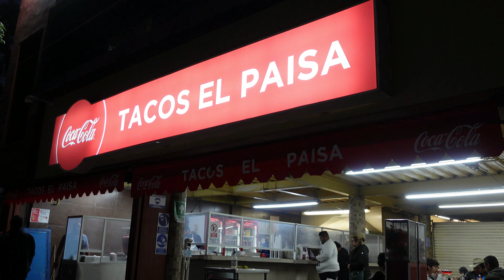"Una Mordida Tacos Tijuana": Tacos El Paisa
Chef Betancourt probó un taco de adobada dulce en este famoso establecimiento.

Encuentra este lugar en: Blvd. Gustavo Díaz Ordaz, Huertas 5ta Secc, 22127 Tijuana, B.C.